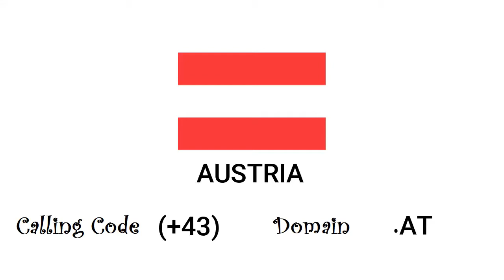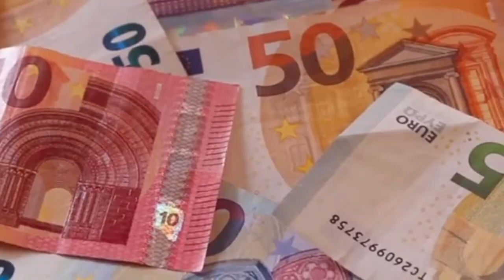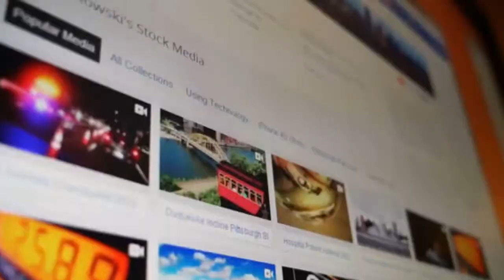Travel To Austria | Interesting Facts about Austria | One of the oldest Flag of world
in this video we will talk about (Travel To Austria | Interesting Facts about Austria |  One of the oldest Flag of world )

Watch here Complete information about Austria